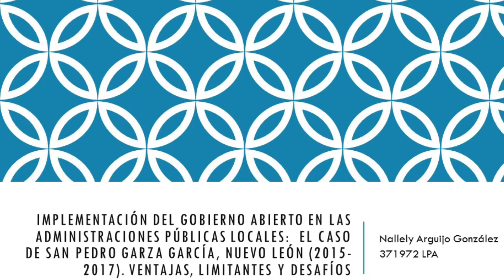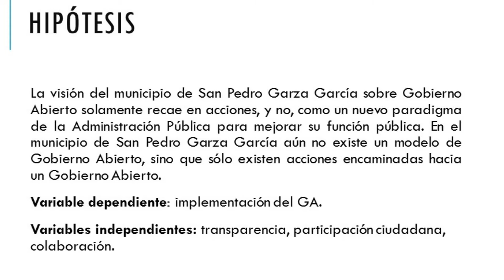Implementación del Gobierno Abierto... | Universidad de Monterrey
Implementación del Gobierno Abierto en las administraciones públicas locales: el caso de San Pedro Garza García, Nuevo León (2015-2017). Ventajas, limitantes y desafíos.

Proyecto de Evaluación Final (PEF) de Licenciado en Ciencia Política y Administración Pública de Claudia Nalley Arguijo  González.